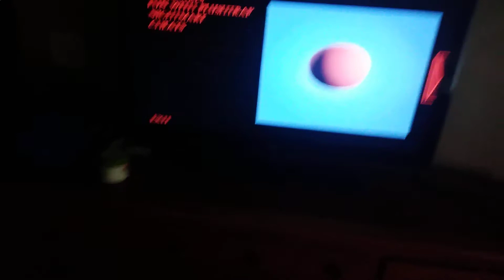Fnaf 4 switch night 7 complete